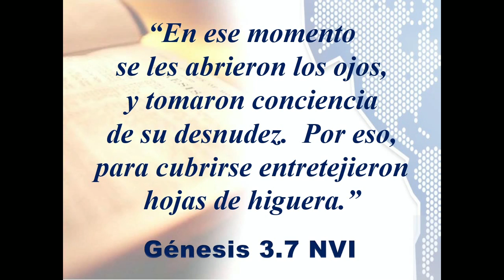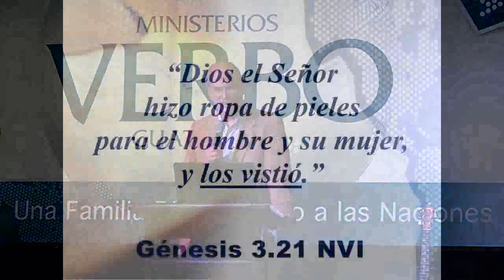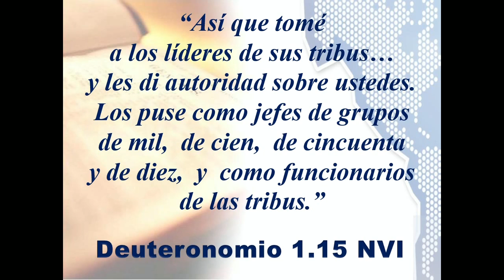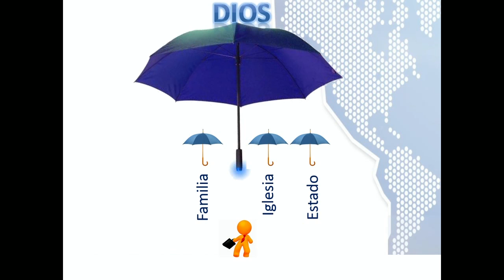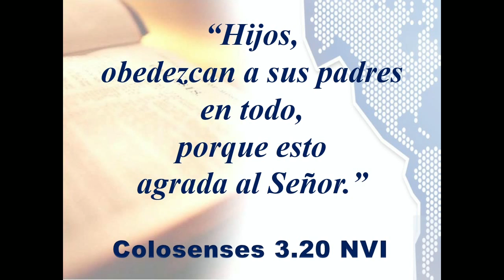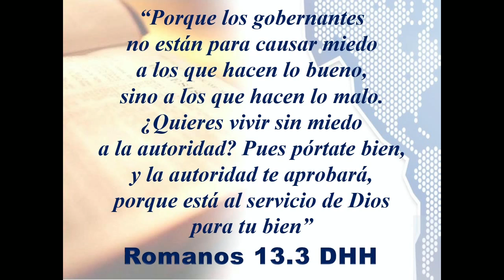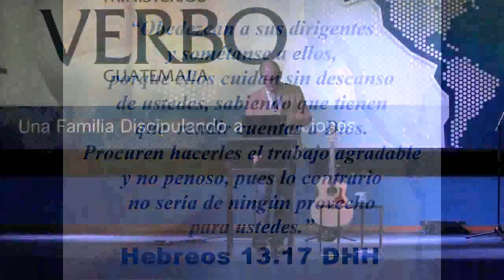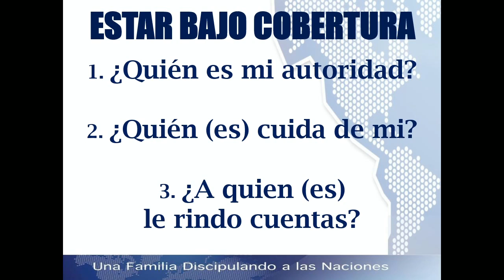Héctor Morales - Cobertura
Héctor Morales, anciano local de Verbo zona 16 comparte con nosotros acerca de la importancia de ser cubiertos en nuestra vida por Dios y nuestros líderes.